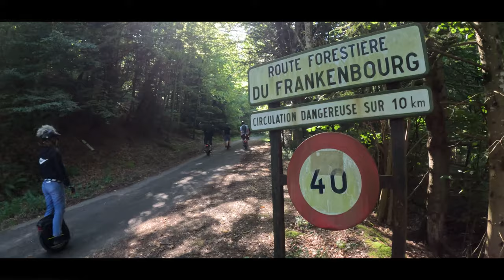Wheel au dessus d'un nid de coucou, les wheelers d'Alsace dans le val de villé !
Les wheelers d'Alsace se retrouvent aujourd'hui à Scherwiller tout près de Sélestat pour vivre une petite balade de 50km sur les hauteurs du rocher du coucou. L'occasion de découvrir le patrimoine culturel local et des paysages à couper le souffle.

On remercie chaleureusement Aurélie et son mari de nous avoir préparé l'itinéraire et permis de parfaire nos connaissances sur la région.
On remercie Donovan de nous avoir accompagner avec son tricycle et permis une réflexion plus large sur les EDPM.

En espérant que cet épisode intitulé wheel au dessus d'un nid de coucou, vous aura plus, on vous invite à liker, commenter et partager pour promouvoir le meilleur moyen de locomotion du monde : la gyroroue !